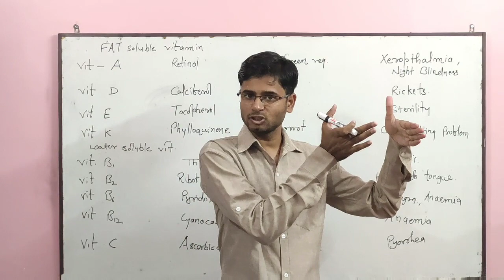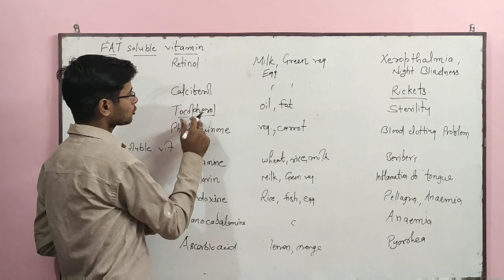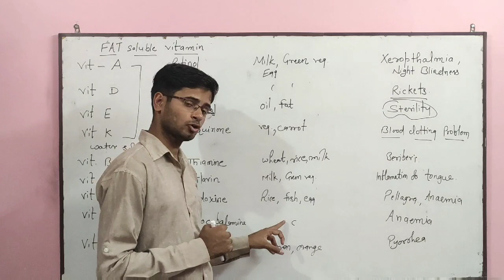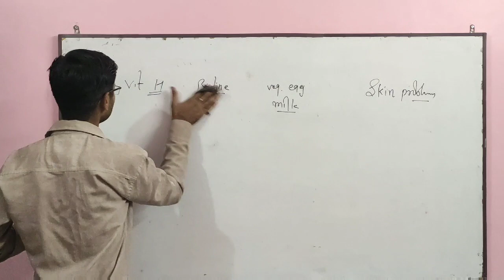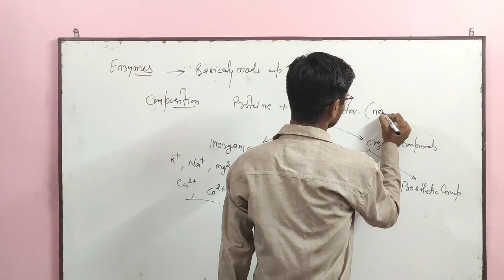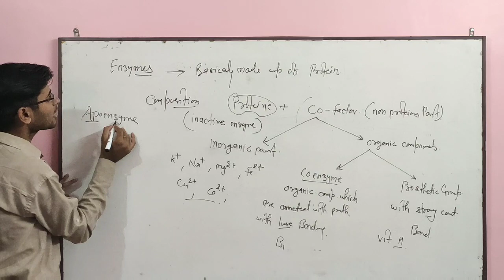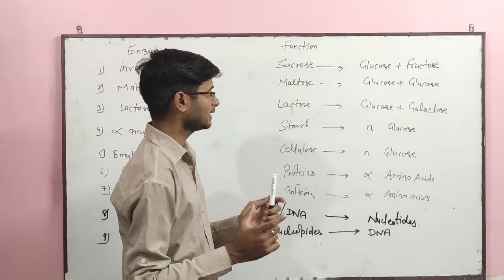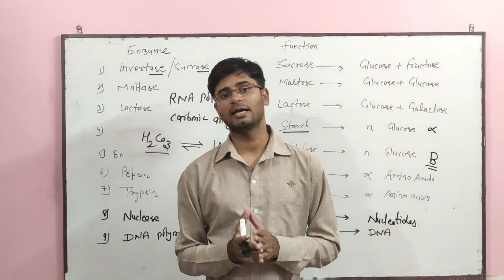Enzymes and Vitamins in Biomolecules